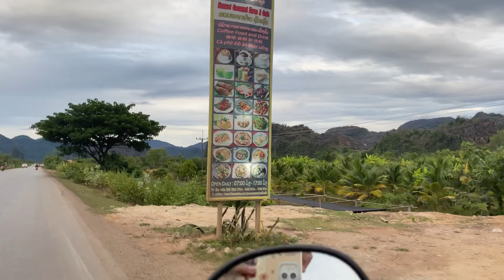ทางเลขที่ 12 รถพ่วงเยอะจริงไหมเมืองท่าแขกแขวงคำม่วน | ທາງເລກທທີ12ລົດພວງຫຼາຍແທ້ຫລືບໍ່ທ່າແຂກ